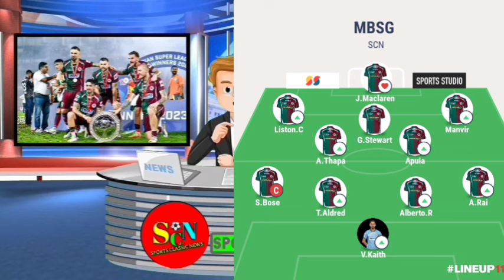ইস্টবেঙ্গলকে হারাতে মোহনবাগানের একাদশ কেমন হলো🗞️ডার্বি জিতে রেকর্ড করবে!কি পরিবর্তন হচ্ছে ডার্বিতে💥💥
Hi..
     Friends..

All photo Credit -Mohunbahgan SG & EBFC Official Instagram